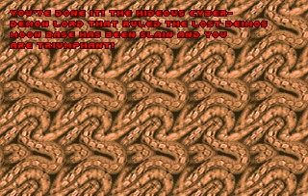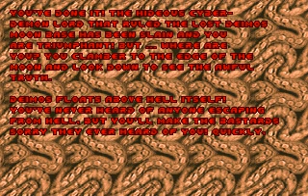Ultimate Doom E2M8 - Cyberdemon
Difficulty: Ultra-Violence. Man, these Lost souls are very annoying.